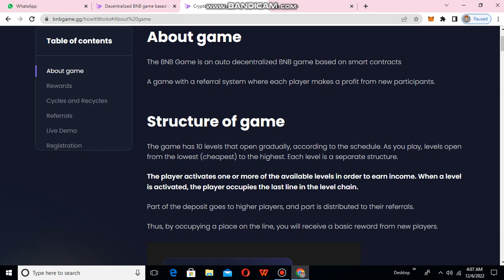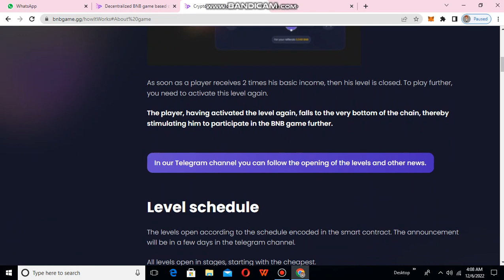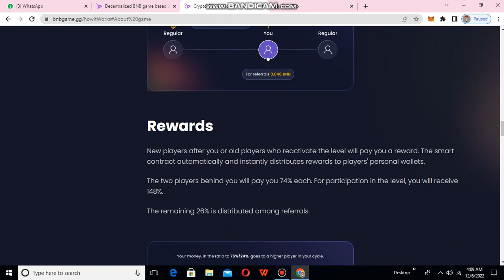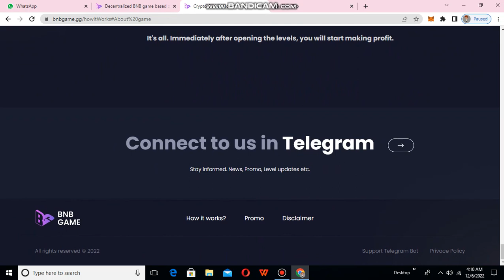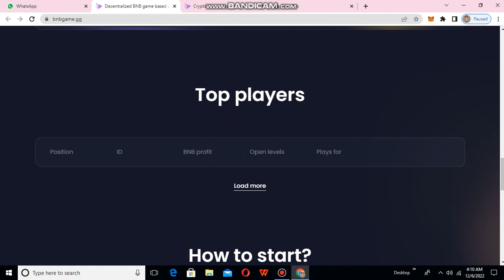The BNB Game Bukit an a smart contract full review